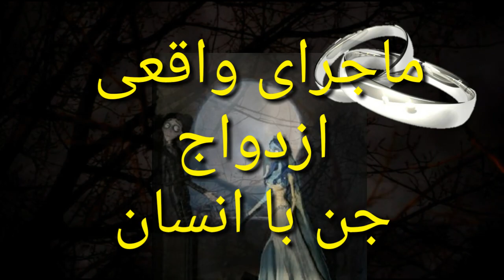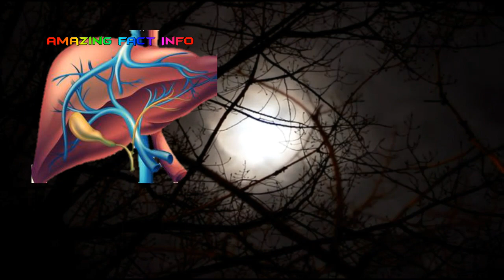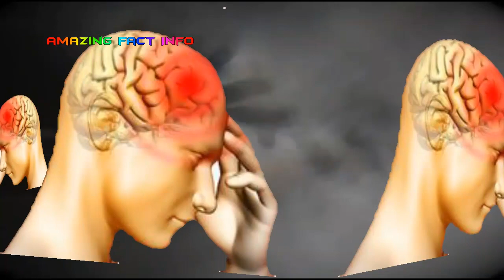ماجرای واقعی ازدواج انسان با جن در مصر نظر شما چیست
رادیکال_ازاد ماجرای واقعی ازدواج انسان با جن در مصر نظر شما چیست